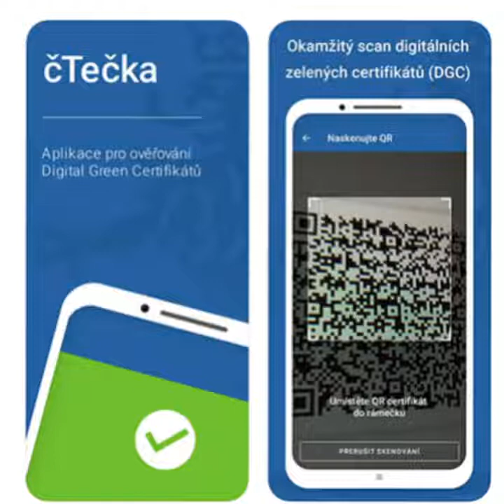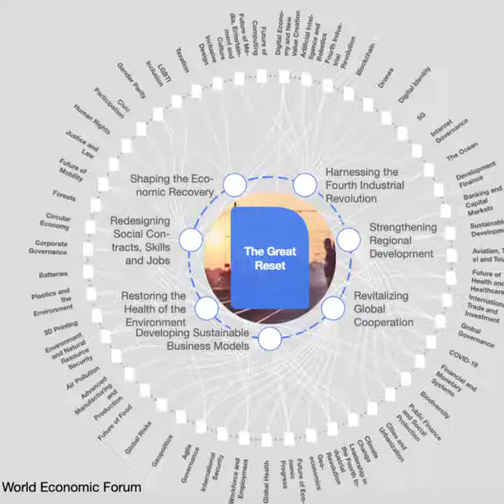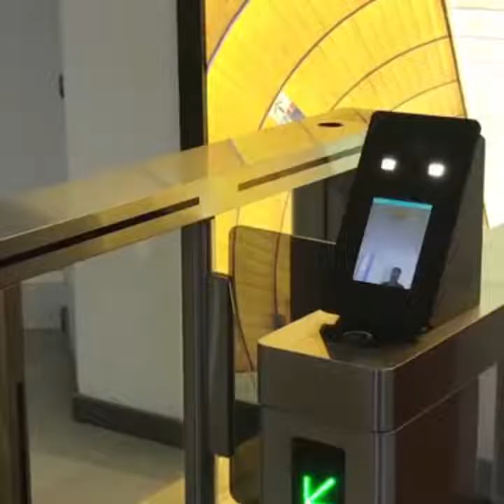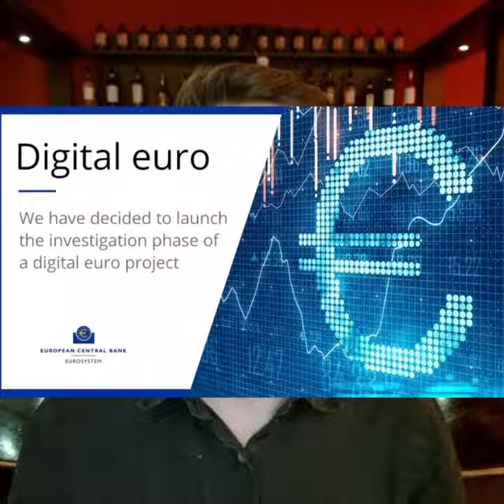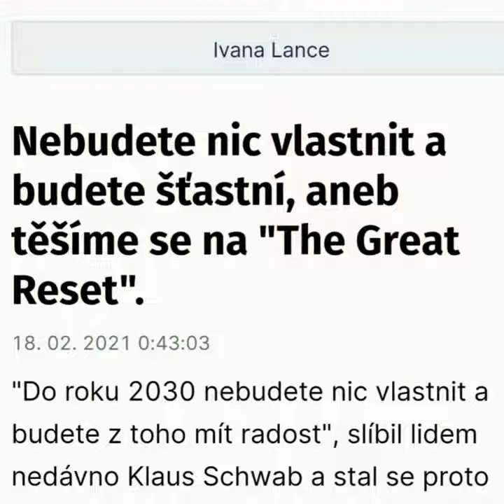Ladislav Vrabel - O great resetu